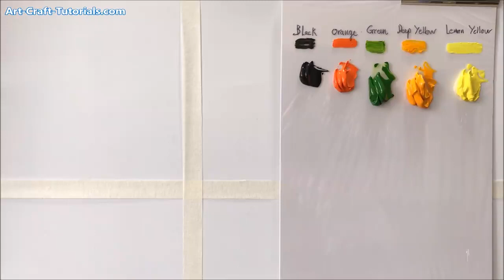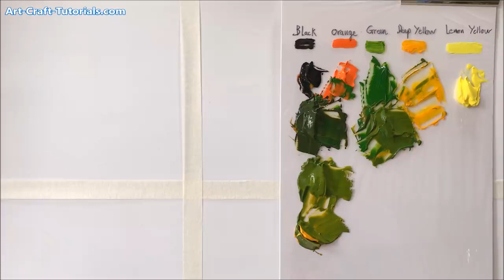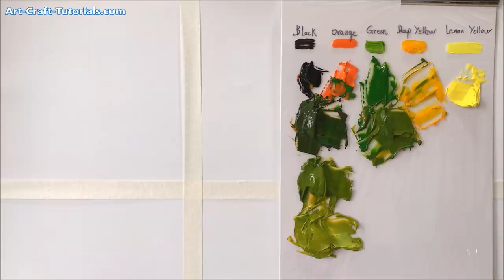Painting Trees With A Fan Brush - Step By Step Acrylic Painting.